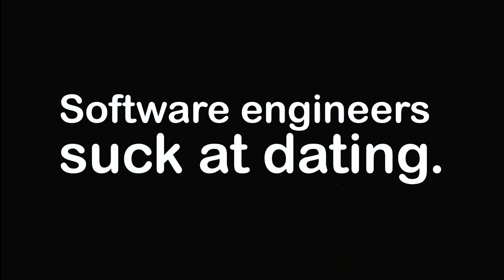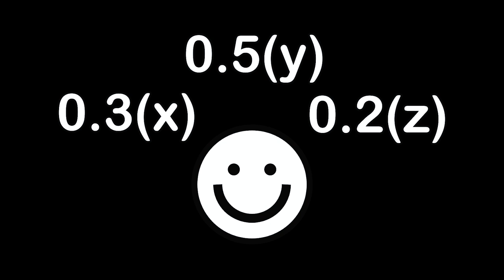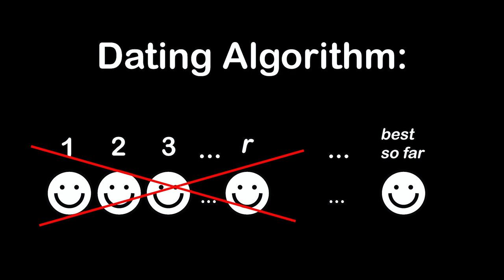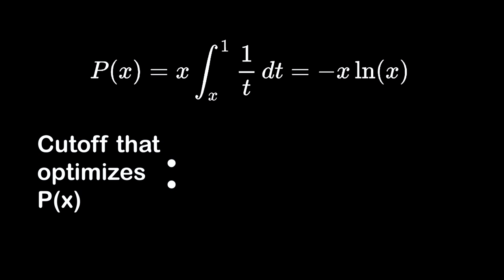Why Software Engineers Suck At Dating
A programmer breaks down one of the tech industry's most controversial topics: the search for love in Silicon Valley. This is inspired by my close friend who recently ended a relationship with a software engineer and definitely had a LOT to say about it. Some people give software developers this undeserving reputation of being difficult to date. I insist that these characteristics of software engineers are just habits built during their career. Software engineers train themselves to manage ambiguity, focus on metrics, and develop very firm rules and processes for handling issues - these habits often leak into other parts of an engineer's personal life.

I'm Chris. I'm a Computer Science student at UC Berkeley and have recently worked at big-name tech companies like Facebook, Amazon, Google,  Bloomberg, and Lyft.

► For practice with Leetcode-style technical interview questions, check out this video library (with built-in code editor):

I launched a private mentorship group for tech recruiting and Computer Science, if you're interested:

== MY GEAR ==
Camera with super fast autofocus + lens
My sturdy budget tripod
My $20 camera bag
My $25 vlogging microphone
The motorized standing desk in my room
My ergonomic office/gaming chair